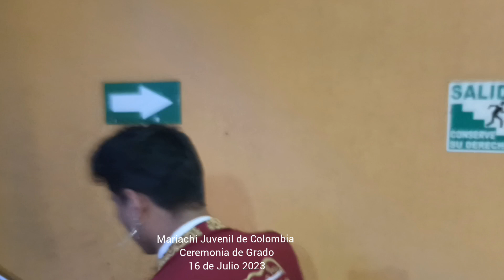Mariachi Juvenil de Colombia Ceremonia de Grado 16 de 2023